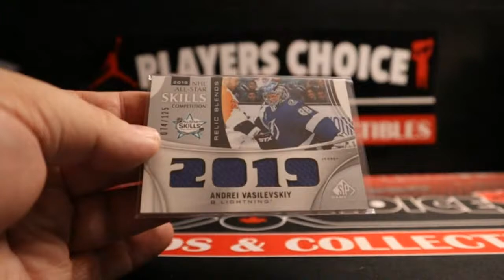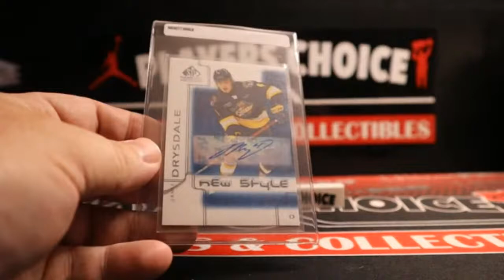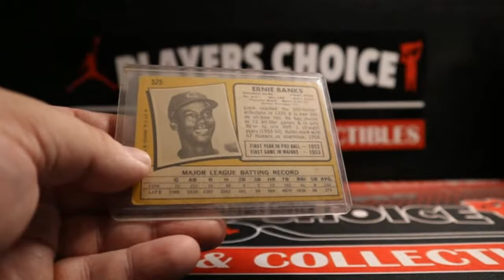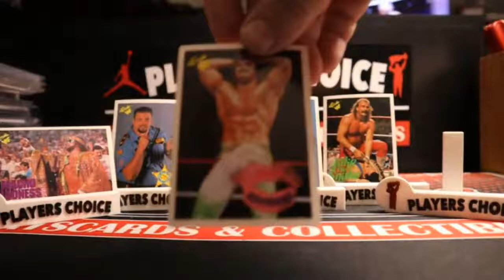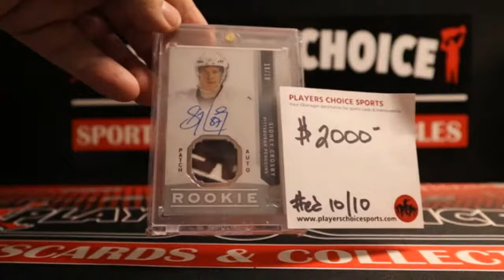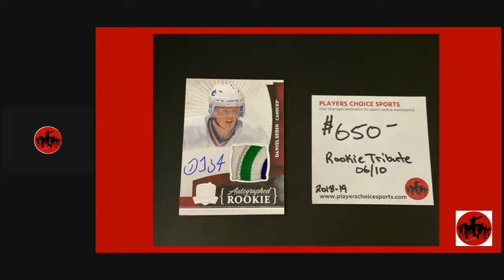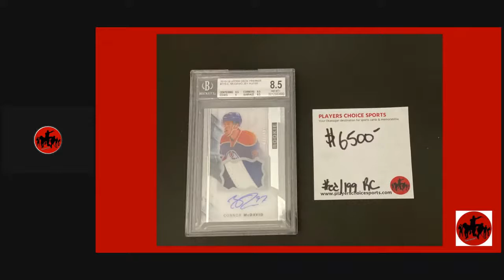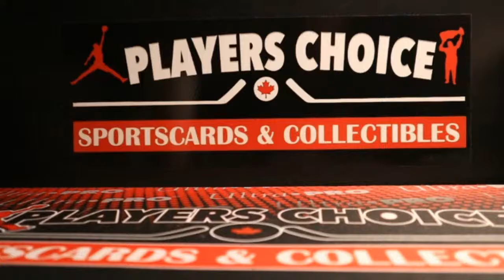Friday Night LIVE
Join us for some auctions & quickies... then at 8:30 - a sneak peek of many of the cards available this weekend at the Virtual Sport Card Expo.